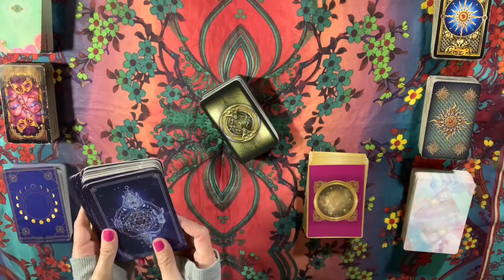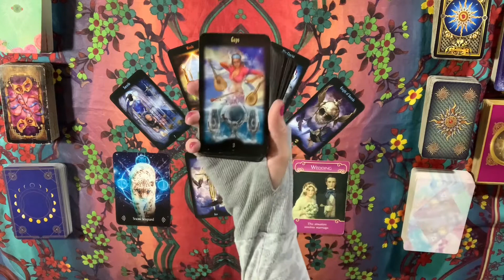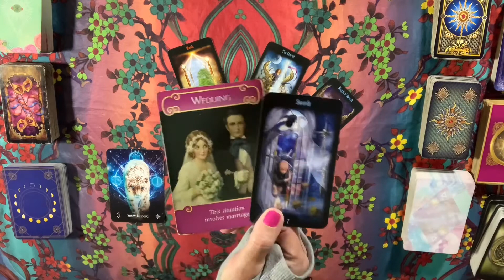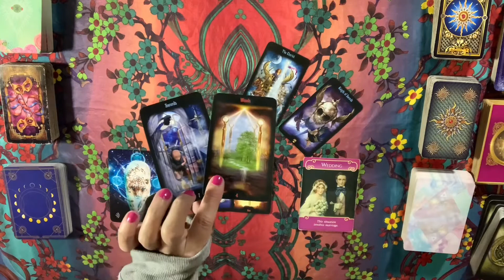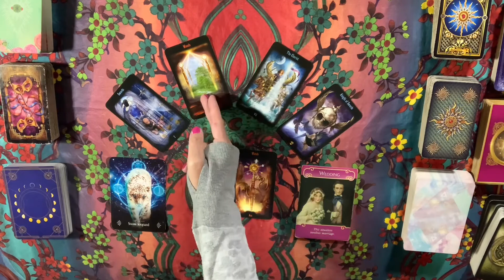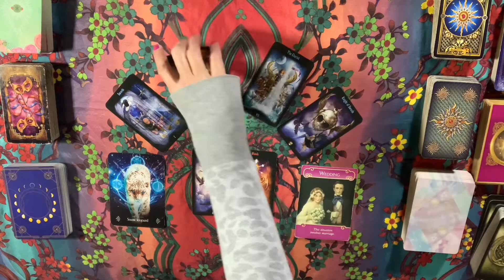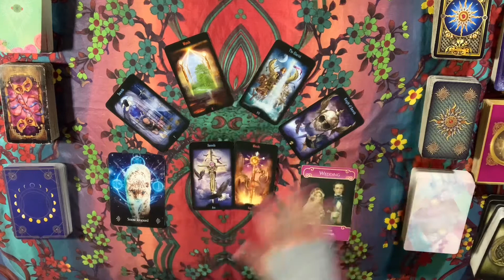DAILY TAROT READING * SPIRIT SAYS GET A MOVE ON * GENERAL (ALL SIGNS) December 10, 2020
Lunar Eclipse Live Stream (Astronomy): Penumbral Lunar Eclipse - November 29/30, 2020

MAILING ADDRESSMailing Address:
Empress Moon
Kimmy McRae
1235 East Blvd Suite E #107

TAROT WISHLIST